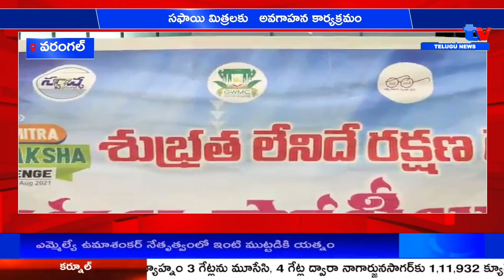వరంగల్ సఫాయి మిత్రలకు అవగాహన కార్యక్రమం || A1TV TELUGU